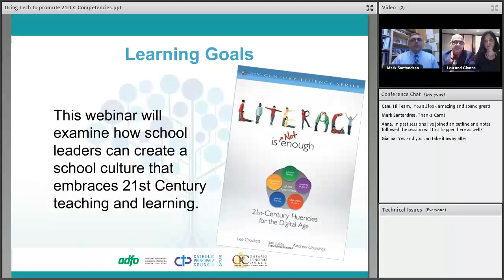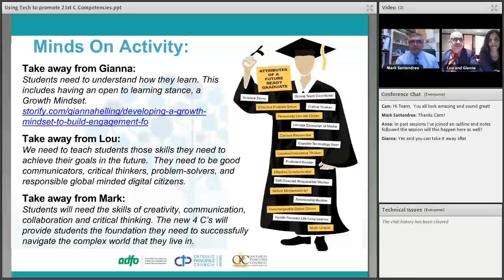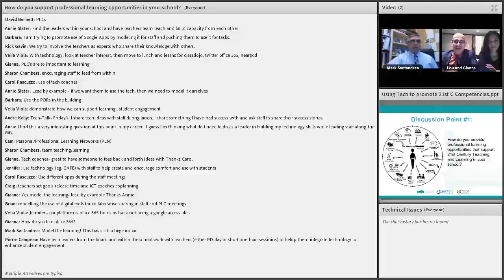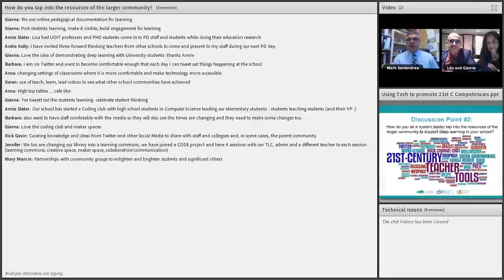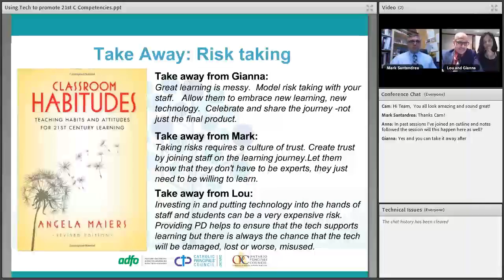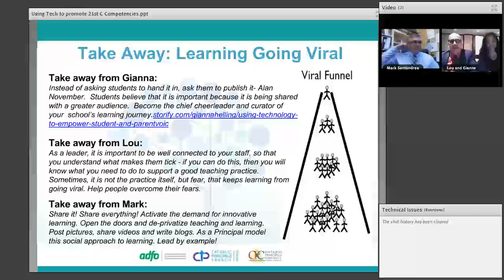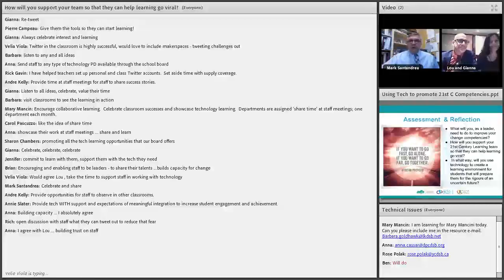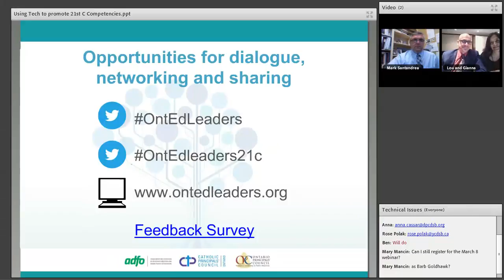Using Technology to Develop 21st Century Competencies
This webinar investigates strategies to create an innovative school culture that transforms student learning in schools making it engaging, challenging and relevant.